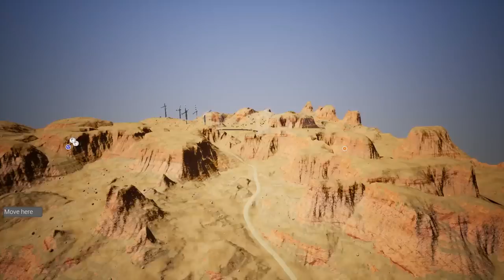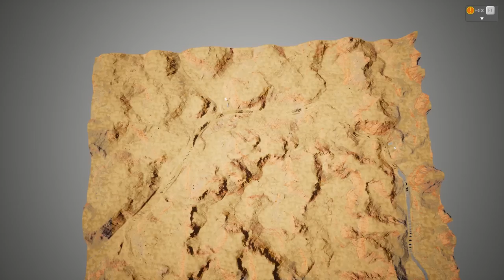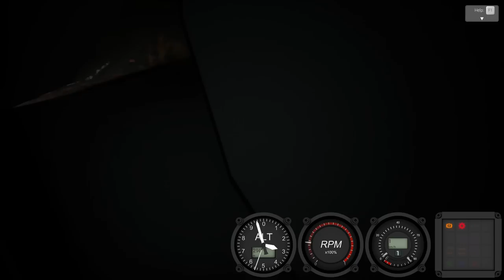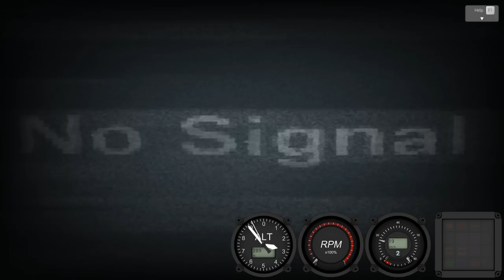MASSIVE LEGO TANK BATTLES! - Brick Rigs Gameplay Roleplay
Brick Rigs Lego Gameplay With Beautiful OB. MASSIVE LEGO TANK BATTLES